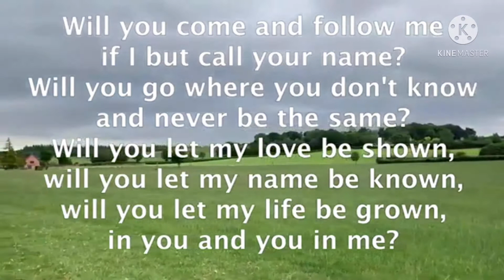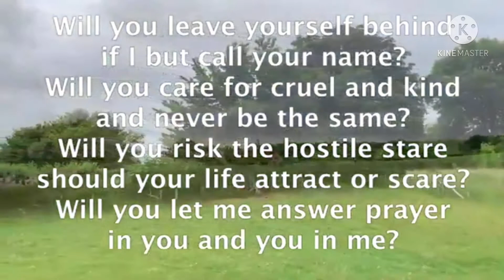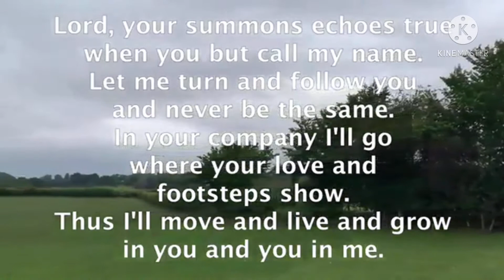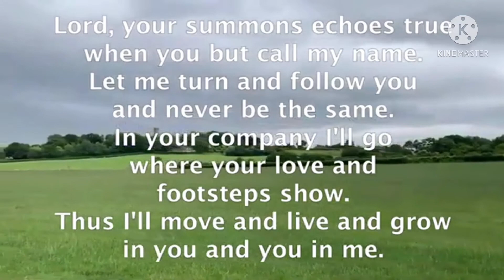Sunday 25th April The Good Shepherd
Allison asks how we can be sure that we are hearing the voice of the good shepherd and know where to follow him.